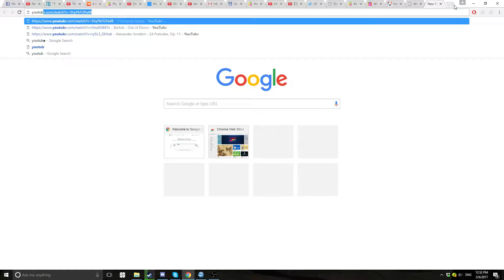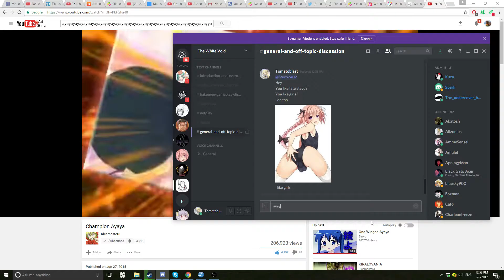let's open up chrome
it keeps shoving this video down my face when I type youtube